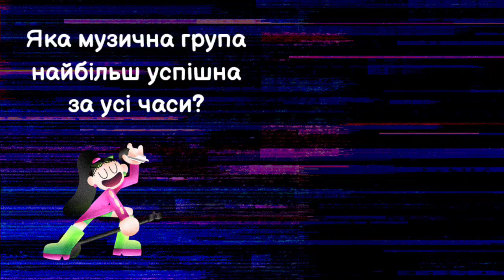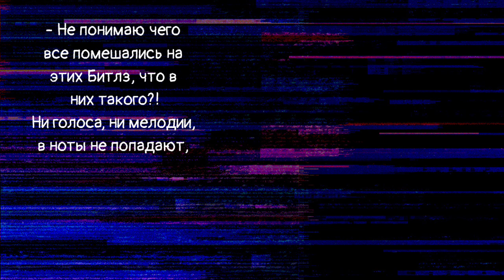Яка музична група найвидатніша в історії?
0:00 критерії, що таке "найвидатніша група"
0:33 хто і чому?
1:10 анекдот часів ссср